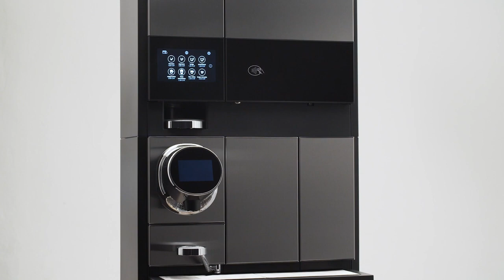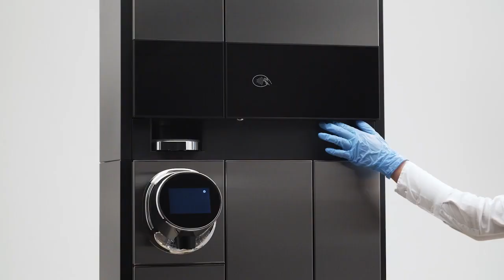Nespresso - Momento Dispenser Hygiene & Safety With PPE - EN